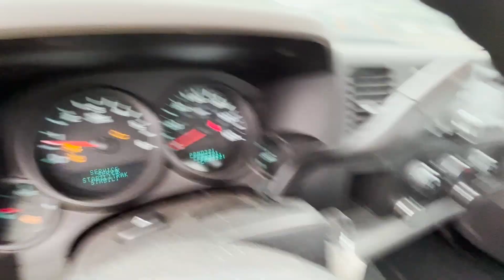2013 Chevrolet Silverado 1500 Truck Titled NO RES